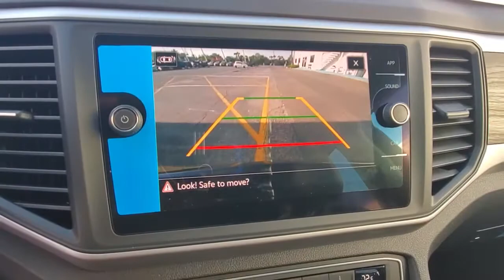2021 Volkswagen Atlas Orlando, Sanford, Kissimmee, Clermont, Winter Park, FL 10569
Deep Black Pearl New 2021 Volkswagen Atlas available in Orlando, Florida at Orlando VW North. Servicing the Sanford, Kissimmee, Clermont, Winter Park, FL area.
2021 Volkswagen Atlas 2.0T SE w/Technology - Stock#: 10569 - VIN#: 1V2KP2CA6MC578465

Black 2021 Volkswagen Atlas 2.0T SE w/Technology AWD 8-Speed Automatic with Tiptronic 2.0L TSI **BACKUP CAMERA**, **BLUETOOTH**.Recent Arrival!